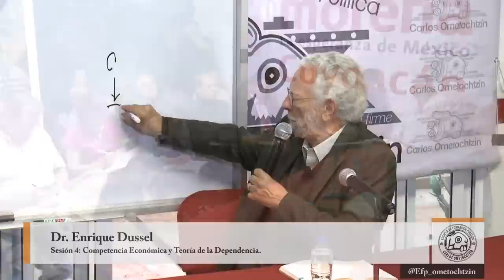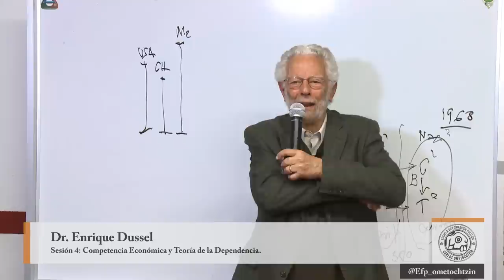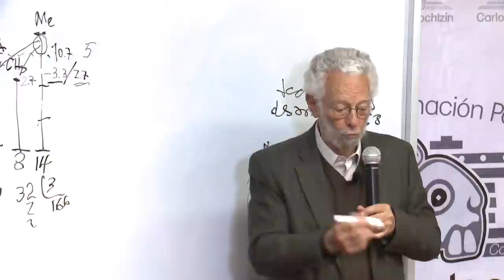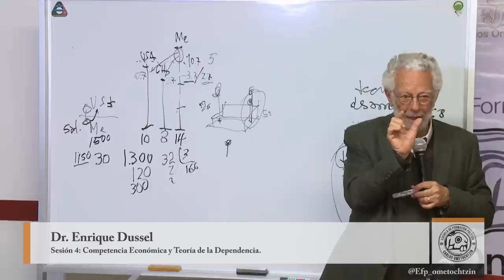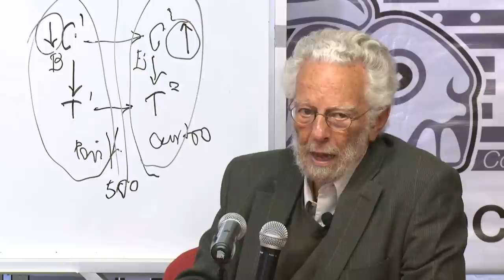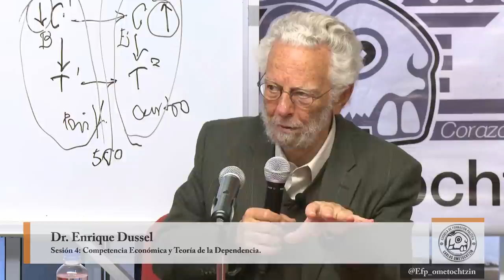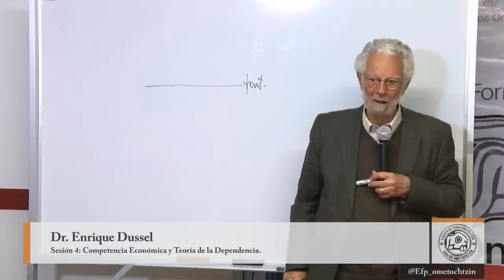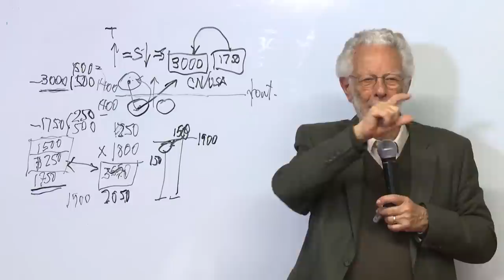Competencia Económica y Teoría de la Dependencia - Enrique Dussel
Sesión 4 / Módulo 1 - 2018